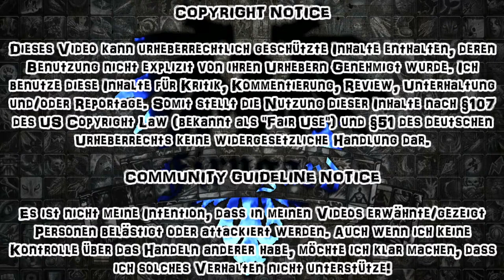Das ist irgendwie deine Meinung, Dude.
Ich hab das eben in einer Stunde zusammengeschmissen, weil HEILIGER DREHSTUHL ist der Typ HIGH!